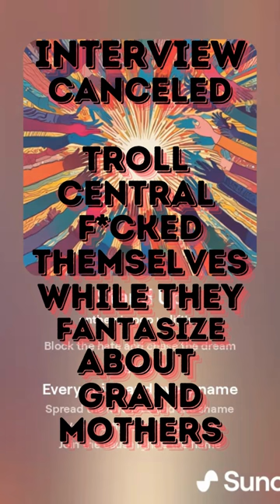Troll Central Parody Version 2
This is songs about Internet Bullies on You Tube.